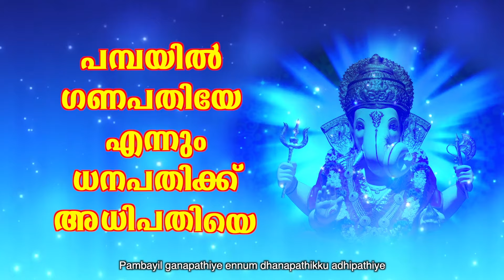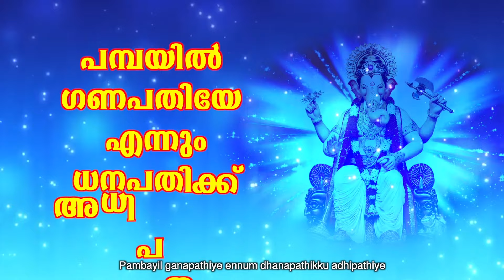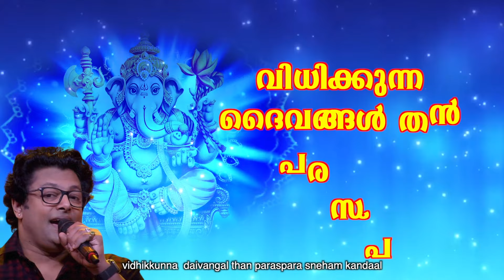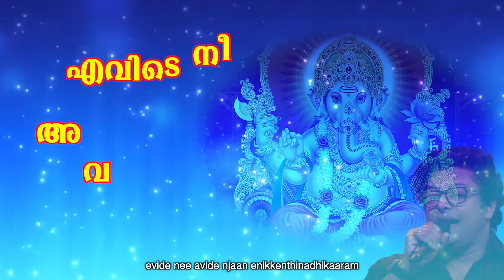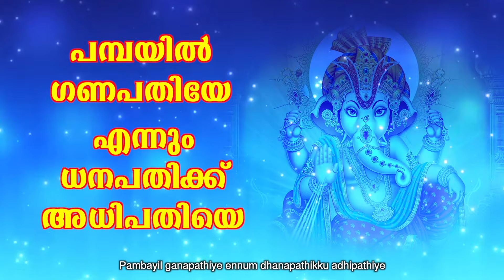Villali Veeran - Pambayil Ganapathiye Lyric | T.S. Radhakrishnan | Devotional Songs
Music video by Madhu Balakrishnan performing Pambayil Ganapathiye. (C) 2024 Sony Music Entertainment India Pvt. Ltd.